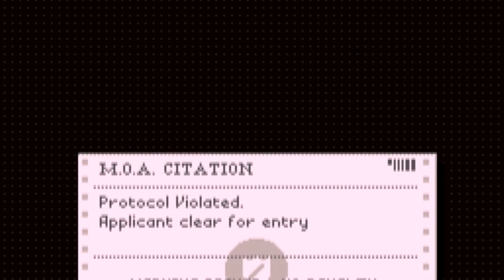DENIED! - Papers, Please (2 Guys 1 Game)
Aidan and Daniel play Papers, Please. DENY DENY DENY